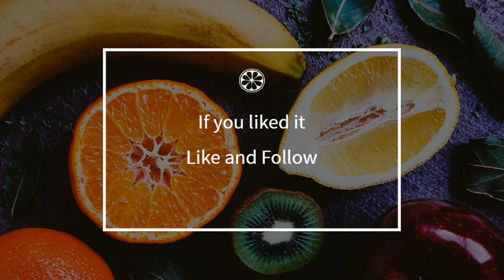How to cook - Small flans of vegetables with Maroilles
Here is a beautiful french Small flans of vegetables with Maroilles recipe !
 This video will teach you how to do a great Small flans of vegetables with Maroilles, simply and easily !